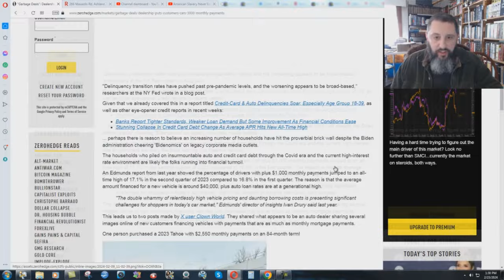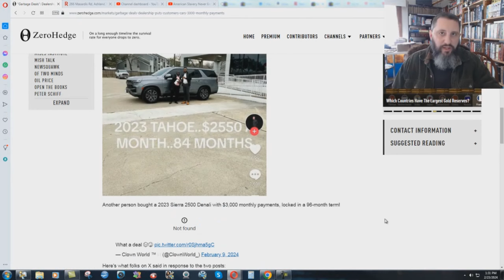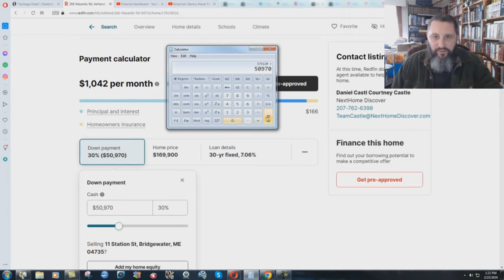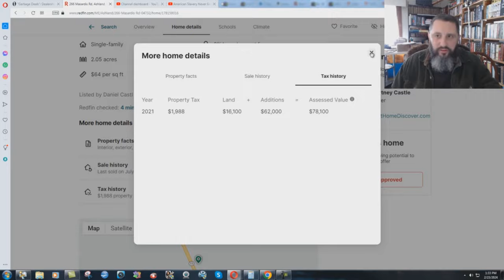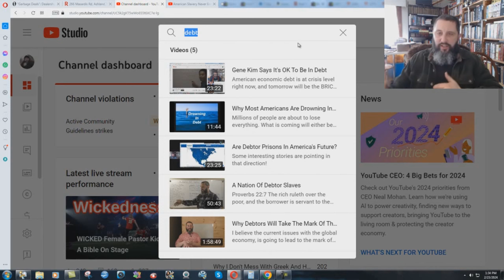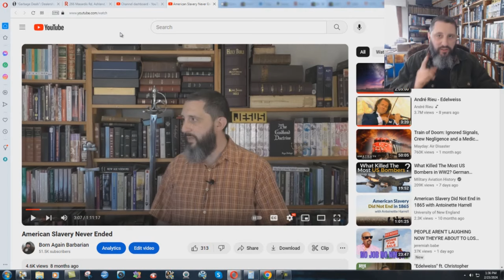Debt Makes You Poor, NOT Wealthy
Just two quick examples of how much money you actually spend, when you purchase something with debt. God wants his children to rely on him for their financial needs, and not the greedy bankers which force you to pay two to three times more than the original purchase price, through their system of interest. Sadly, very few Christian preachers ever warn people about the debt system.